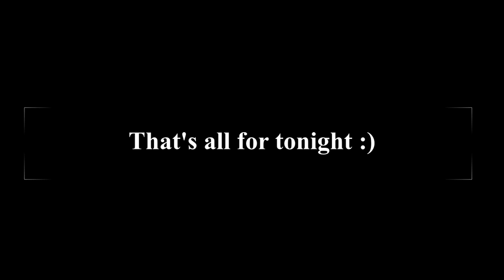TikTok chicks in furs (part 40) - weekend extras